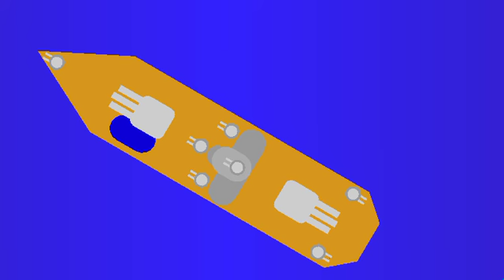Project 7 Escapes